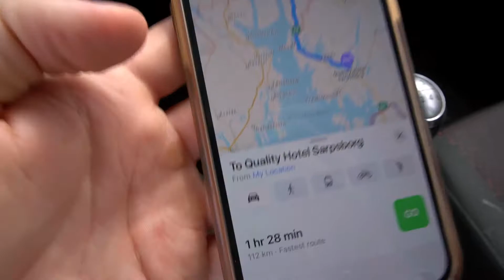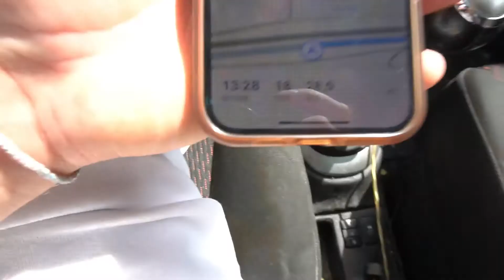Viking Festival Vlog! (Olavsdagene 2022)